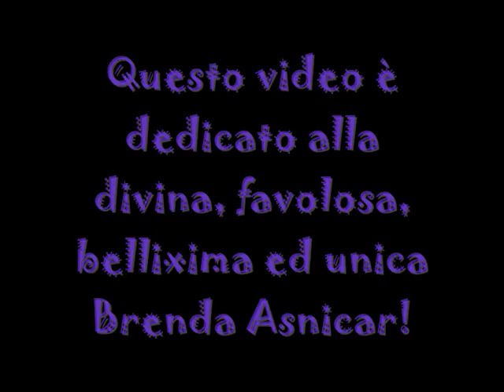Brenda!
Ecco 1 filmato con le immagini di Brenda Asnicar, la grandixima!